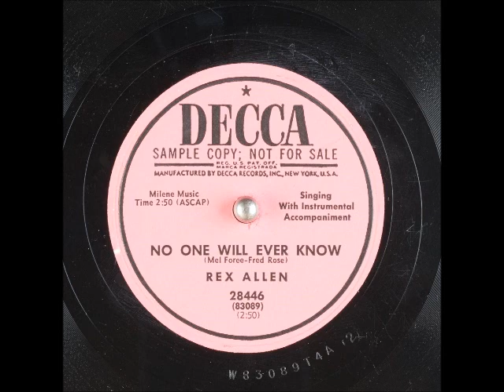No One Will Ever Know ~ Rex Allen with Instrumental Accompaniment (1952)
Title: No One Will Ever Know
Artist
Label: Decca 28446
Flip-side: Hootin' and Howlin'
Composer(s): FredRose and MelForee
Year: #1952
Genre